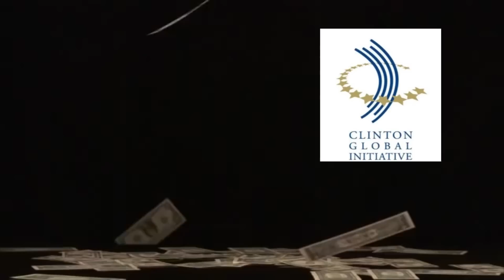Why Hillary Clinton Should Not Be US President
A 2nd Clinton presidency would be a disaster. The Clinton family's position at the top of governing, financial, and charitable elites guarantees a dangerously powerful and corrupt presidency or endless scandal. The Democratic Party might not survive it...

The New York Times Magazine Article on the generations of Clinton dependents can be found here:

If you are interested in supporting our work you can buy one of our essays: